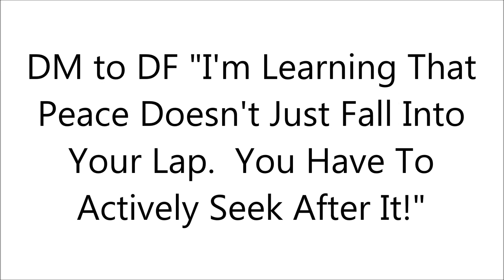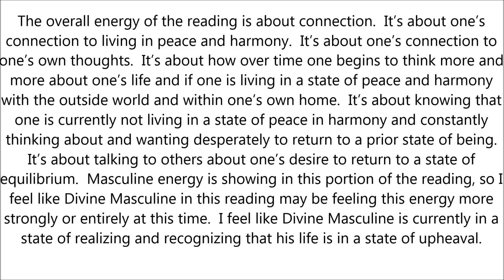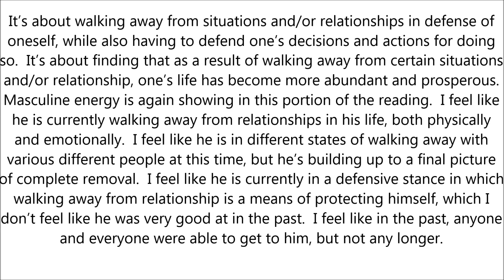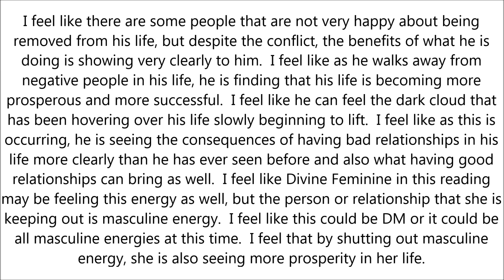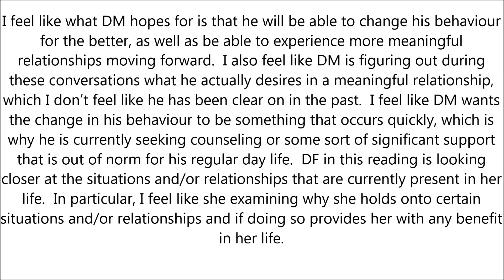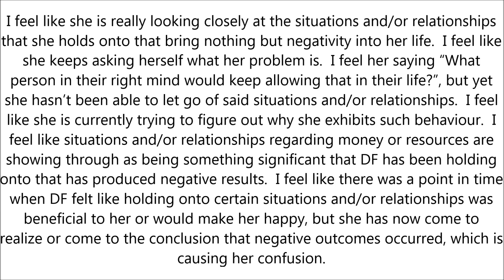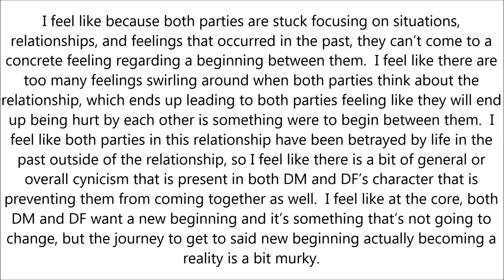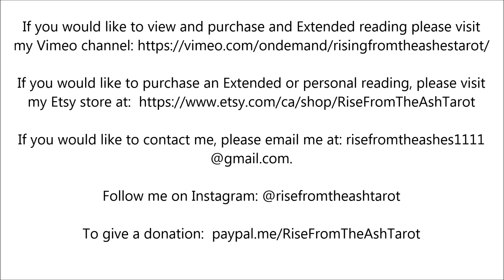Twin Flames:DM to DF "I'm Learning That Peace Doesn't Just Fall Into Ur Lap. U Have 2 Seek After It"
If you would like to purchase an Extended or personal reading, please visit my Etsy store